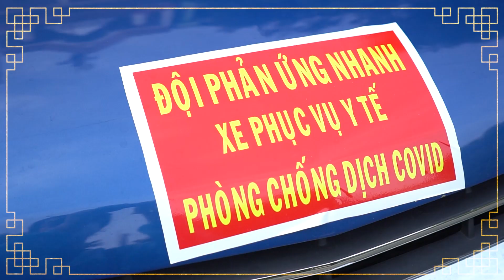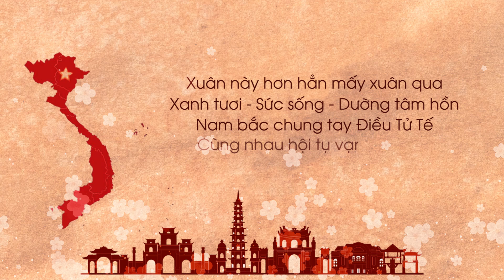TET CHOICE - VINH DANH ĐIỀU TỬ TẾ | Tết Tử Tế | GNH Talk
TET CHOICE - VINH DANH ĐIỀU TỬ TẾ
Không quan trọng bạn là ai? Đam mê và sở trường là gì? Kinh nghiệm nghề nghiệp ra sao?
Nếu bạn đang ẤP Ủ hoặc đã từng KIẾN TẠO nên những điều nhỏ bé tạo ra các tác động xã hội tích cực. Đừng ngần ngại gửi những sáng kiến tuyệt vời theo PHONG CÁCH, CÁ TÍNH RIÊNG của bạn đến chương trình TẾT CHOICE - VINH DANH ĐIỀU TỬ TẾ để hội tụ và lan tỏa những điều tốt đẹp đến mọi người trong Tết này nhé!
👉 GNH Talk (Gross National Happiness Talk) là một chương trình cộng đồng chuyên tổ chức và đăng tải các buổi chia sẻ, trò chuyện xoay quanh về sự tử tế.
🌳Web: talk.gnh.vn
👉 Giới thiệu dự án GNH Talk | Introducing the GNH Talk project